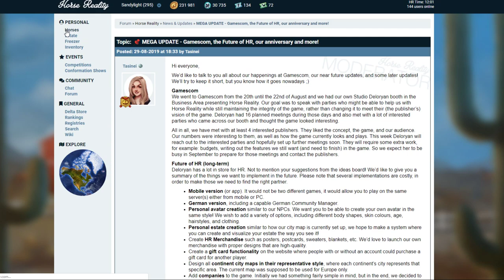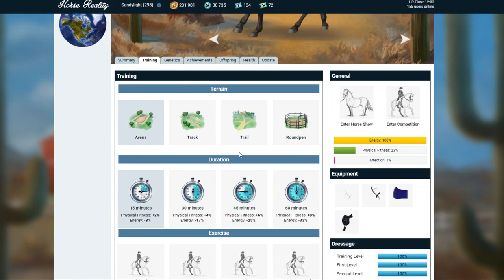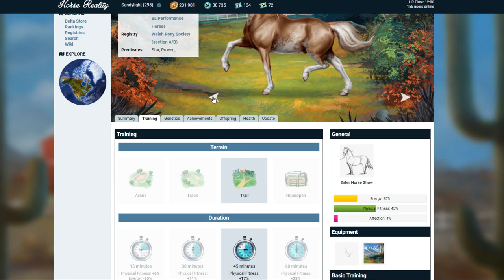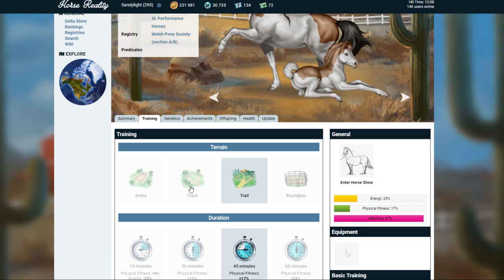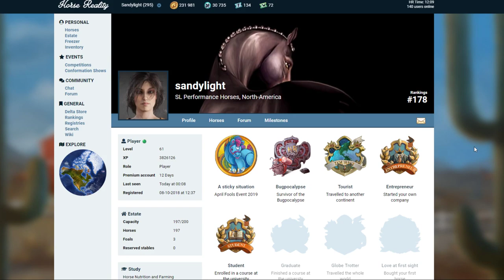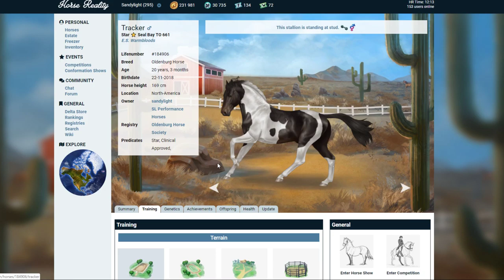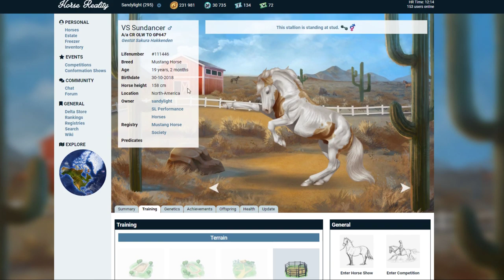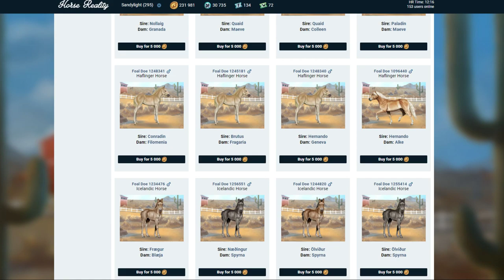Der LUSITANO kommt bald 🐴 MEGA UPDATE in Horse Reality #81